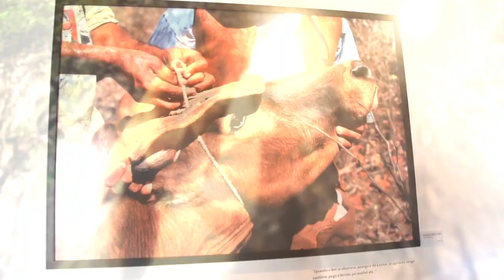Vaqueiros da Bahia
Vaqueiros da Bahia é uma breve homenagem do Bahiadoc - arte documento aos verdadeiros protagonistas das culturas sertanejas. O vídeo - que é uma realização independente - é resultado da nossa participação na Celebração das Culturas dos Sertões, evento realizado em Feira de Santana pela Secretaria de Cultura da Bahia.

No dia 6 de maio de 2012, vaqueiros de diferentes regiões do sertão saíram montados a cavalo do Parque de Exposições e seguiram - pelas ruas da cidade - até o Centro de Cultura Amélio Amorim, onde participaram do ato oficial de reconhecimento do ofício de vaqueiro como Patrimônio Cultural Imaterial, e visitaram a exposição fotográfica "Imagens dos vaqueiros da Bahia".